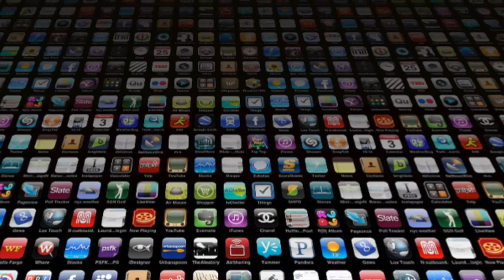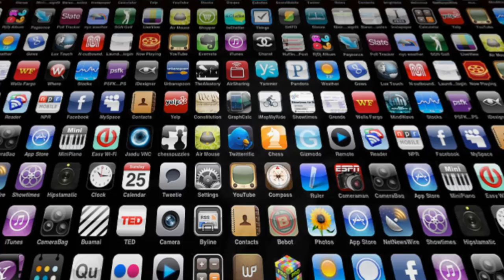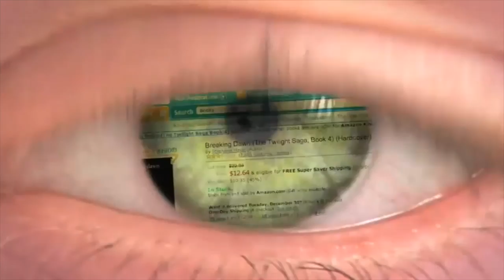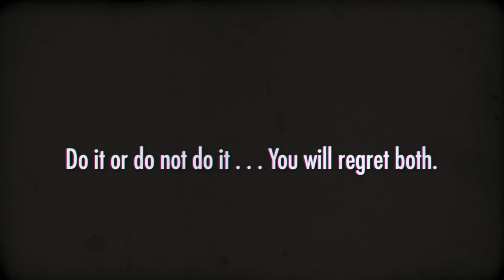The Big Kahuna's Dilemma: How to Live in a Darwinian Universe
This film, based on a text from Professor Andrea Diem-Lane, focuses on the Big Kahuna and his choice to live life free and easy (essentially as a surf bum) and the reactions he receives, primarily from Gidget (Sandra Dee). This raises an existential question of how one should live this life, given that our lives are brutally short and we die. An unusual mix here that even touches upon our fascination with religion and technology. Narrated by Professor Andrea Diem-Lane.